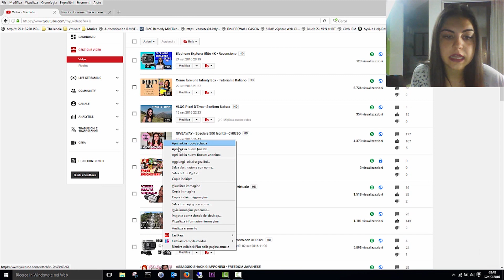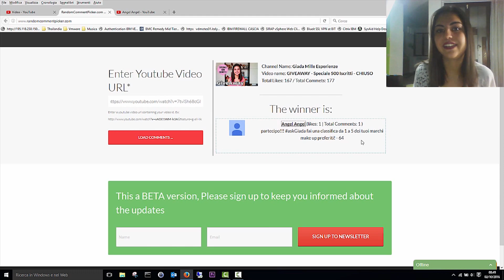Estrazione Giveaway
Attraverso il mio canale youtube voglio condividere idee, scambiare opinioni e consigli, raccontare ciò che mi succede.

Google+:  GiadaMilleEsperienze

FOTOCAMERE:
✿CANON G7X MARK II
✿CANON SX710HS

✿TECTECTEC XPRO3
✿TECTECTEC XPRO2+
✿TECTECTEC XPRO2

TREPPIEDE:
✿MANFROTTO PIXI
✿MANFROTTO 190XPROB

ACCESSORI VARI:
✿STABILIZZATORE AFUNTA PRO
✿SCHEDA SD KINGSTON 32GB
✿SCHEDA SANDISK EXTREME 128GB
✿HARD DISK TOSHIBA 1TB
✿POWERBANK EASYACC
✿ZAINO ADIDAS
✿SET LUCI
✿ACCESSORI TECTECTEC